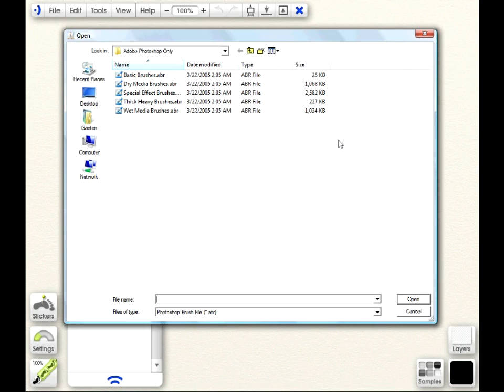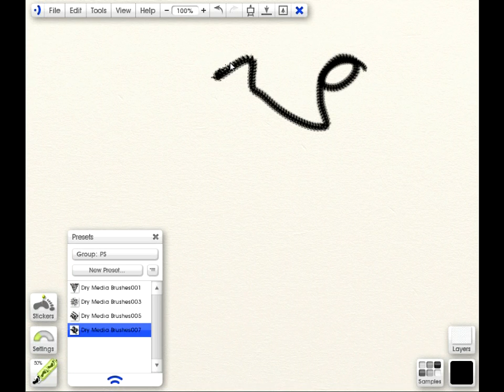Importing Photoshop Brushes into ArtRage Studio Pro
This is a tutorial on how to import Photoshop Brush files (.abr) into ArtRage Studio Pro, for use with ArtRages Sticker Spray Tool.